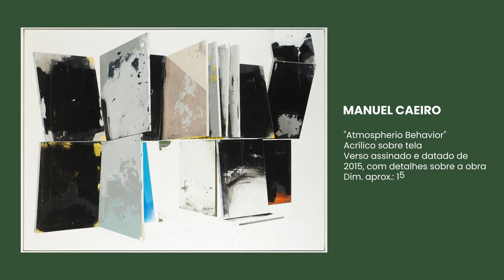Leilão de Outono - Live Online 399 | Arte Moderna e Contemporânea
Leilão de Outono
Um Palco para a Arte Moderna e Contemporânea
Dia 27 de novembro de 2023, prepare-se para uma experiência artística. Destaca-se pela sua notável coleção de obras de arte moderna e contemporânea, com peças de artistas consagrados que têm moldado o panorama artístico.
*Manuel Caeiro - A Fusão da Arquitetura com a Arte
Envolva-se nas obras de Manuel Caeiro, onde a precisão arquitetónica se alia à expressão artística, criando paisagens visuais que desafiam os limites da perceção.
*Nikias Skapinakis - O Pintor da Complexidade Humana
Mergulhe no mundo de Nikias Skapinakis, um mestre da pintura figurativa, cujas obras são uma exploração profunda da condição humana e do seu contexto cultural.
*Eduardo Luiz - A Arte que Narra Histórias
Descubra Eduardo Luiz, um artista que transforma cada tela numa história visual, combinando o contemporâneo com uma sensibilidade narrativa única.
*Paula Rego - A Contadora de Histórias Visuais
Maravilhe-se com as obras de Paula Rego, reconhecidas globalmente pela sua habilidade única de contar histórias, capturando momentos carregados de emoção e profundidade.
*Hogan - Explorador da Abstração e Cor
Deixe-se inspirar pela arte de Hogan, cujas obras abstratas são um diálogo contínuo de cores e formas, desafiando o espectador a uma interpretação pessoal.
*Calapez - O Jogo das Formas e das Cores
A arte de Calapez, destaca-se pela sua abordagem lúdica às formas e cores, criando composições que encantam e provocam reflexão.
*Fifax - Inovação na Arte Digital
Um visionário da arte digital, cujas obras rompem barreiras entre o tradicional e o tecnológico, oferecendo uma nova perspetiva sobre a arte contemporânea.
*Cesariny - O Surrealismo Poético
Imersa-se no surrealismo de Cesariny, onde o imaginário e a realidade se entrelaçam em obras que são verdadeiras expressões poéticas.
Este leilão não é apenas uma oportunidade para adquirir peças de arte excecionais, mas também uma celebração da inovação e da expressão criativa. Marque a sua presença e deixe-se envolver pela magia da arte moderna e contemporânea.